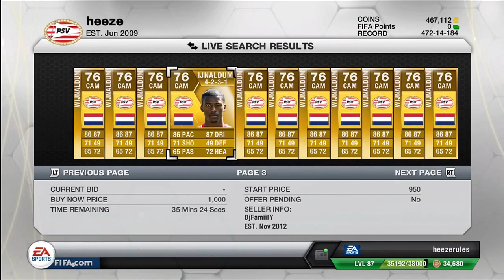Fifa 13 Ultimate team - Budget Beesten Aflevering 7 - Wijnaldum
Kunnen we de 50 likes halen? :D